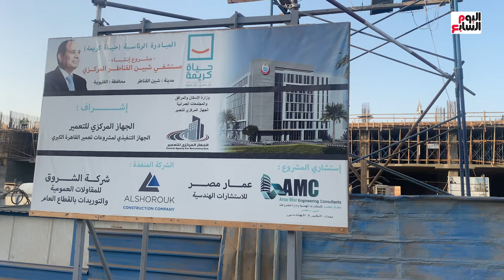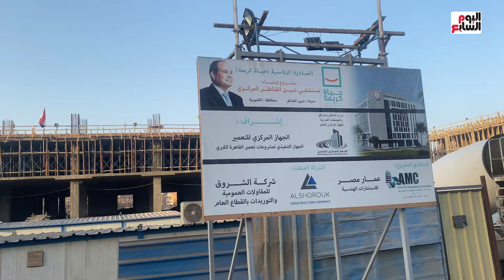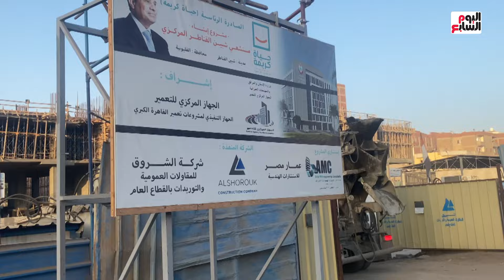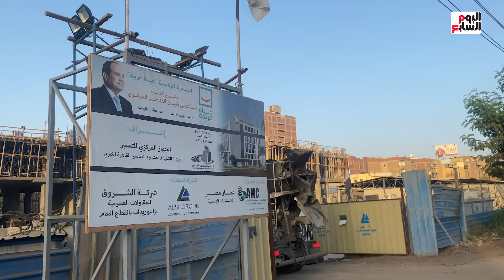حياة كريمة تغير شكل منطقة شبين القناطر وقراها وتطور حياة سكانها